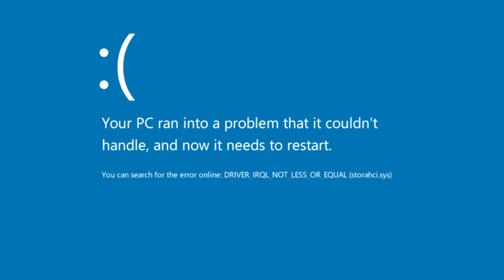Takže Ťažké Aa er | Majnkraft Cestoviny Royale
THX 4 WATCHING !!!
 UŽ ŽIADNÝ FORTNITE NA TOMTO KANÁLI! NIKDY!! 🤬✖️✖️